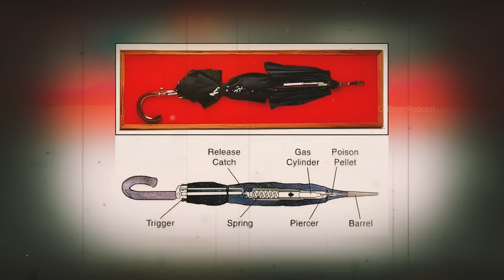कातिल ने कोई सुराग नहीं छोड़ा था लकिन..... | Georgi Markov Case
Our outher Best Stories